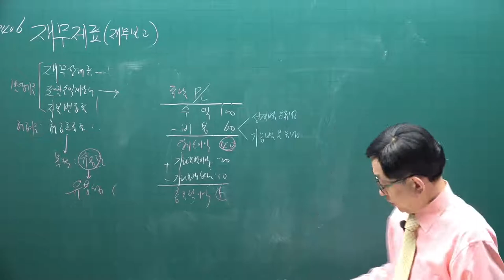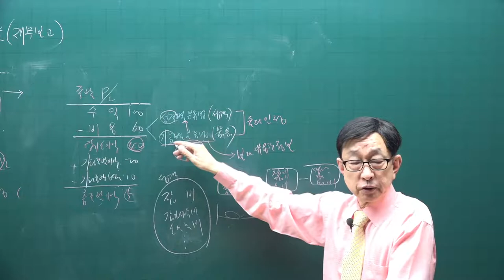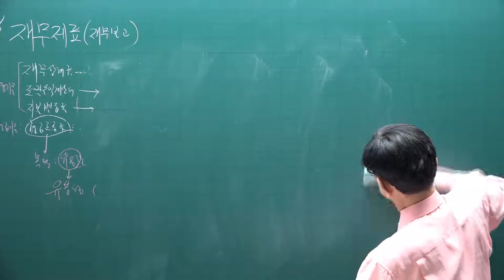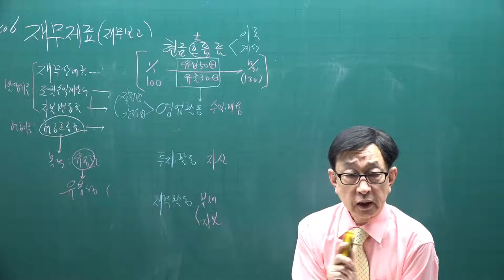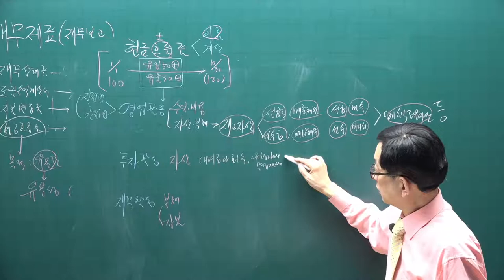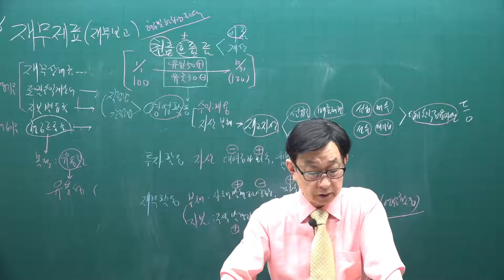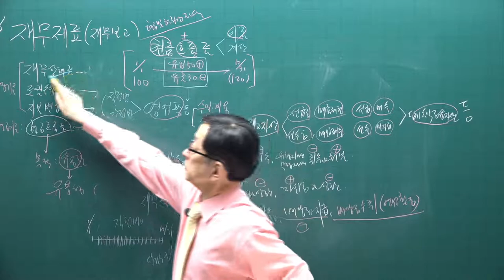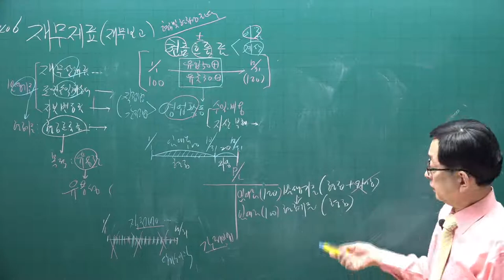[주전무] 2021년 주택관리사 회계원리 기본이론과정 46강